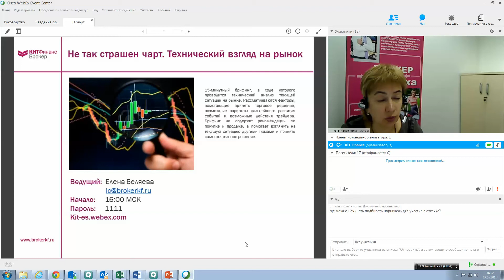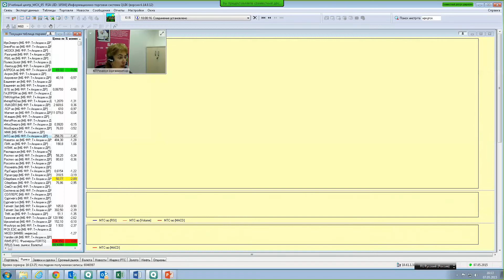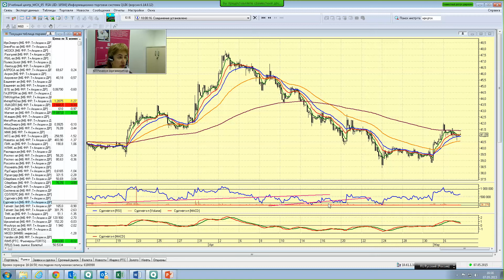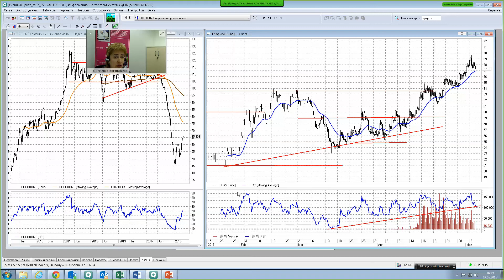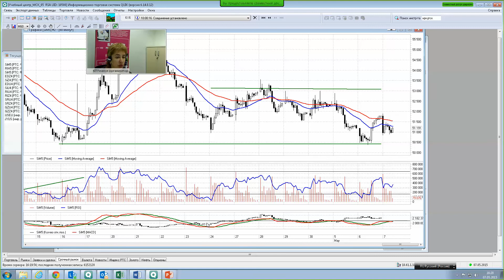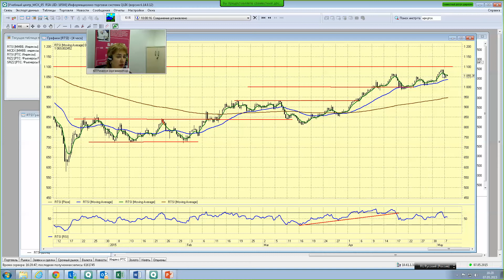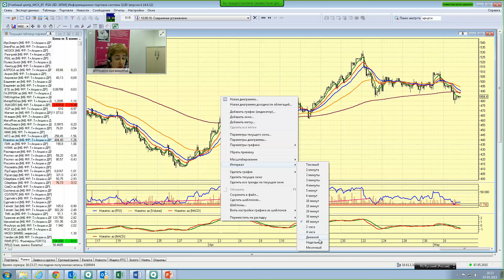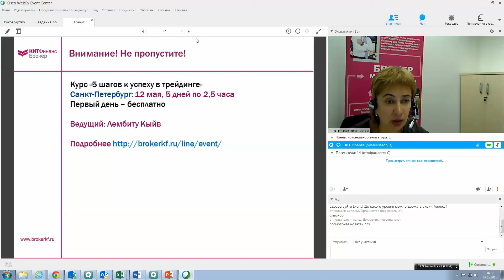07.05.15, 16:00 (мск) - Не так страшен чарт, аналитика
И снова нефть и доллар

Наметившийся вчера разворот на рынке нефти испортил настроение российского рынка. Индекс ММВБ в черверг вернулся к уровню 1680 пунктов. Перед праздниками активность на рынке снижается. Привлекательность сохраняют лишь дивидендные акции.